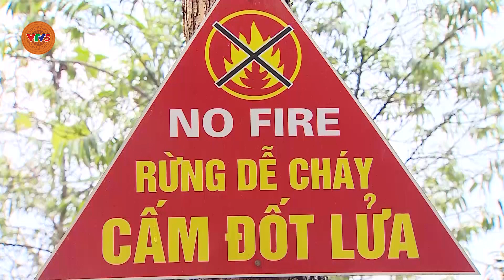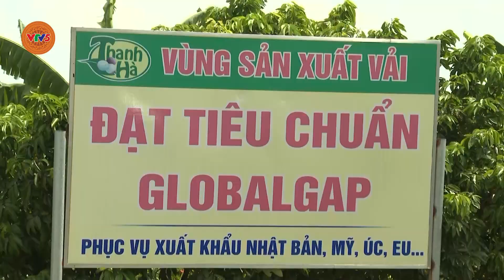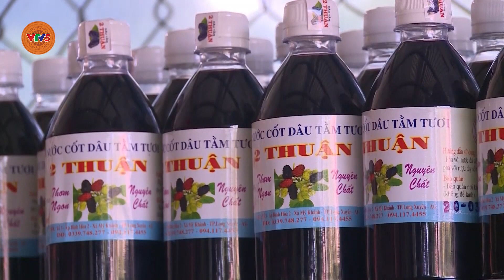[TIẾNG KHMER] BẢN TIN TIẾNG KHMER 21.5 | VTV5